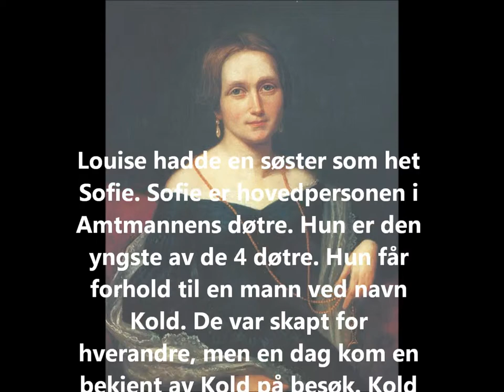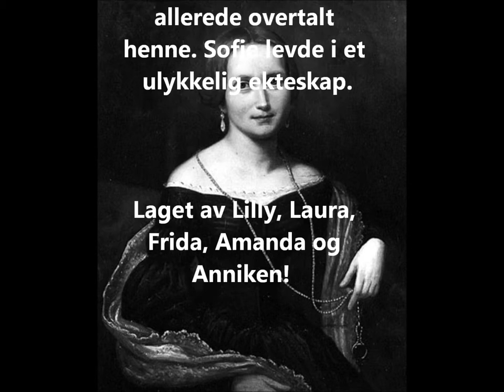Amtmannens døtre.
Nå er den fikset på.